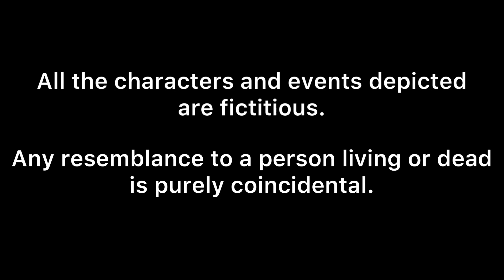Mafex Release Schedule News for the Month of July 2022.